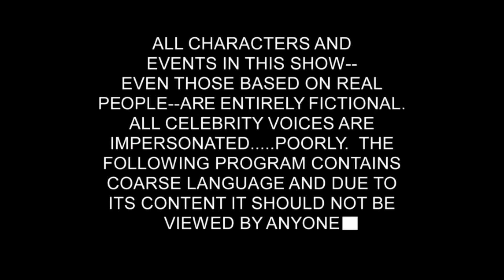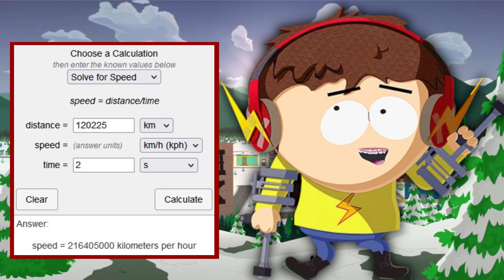Jak rychlý je Fastpass v South Park Fractured But Whole